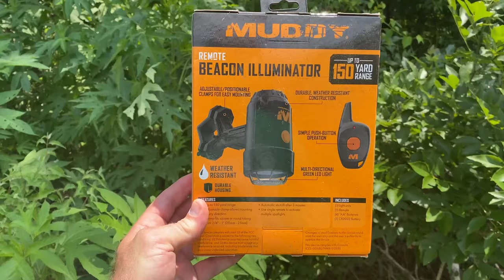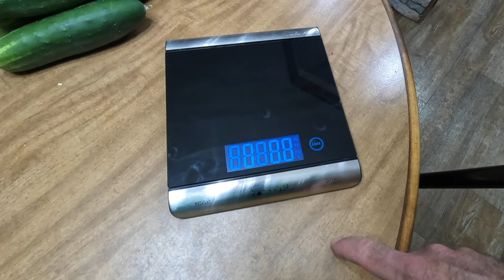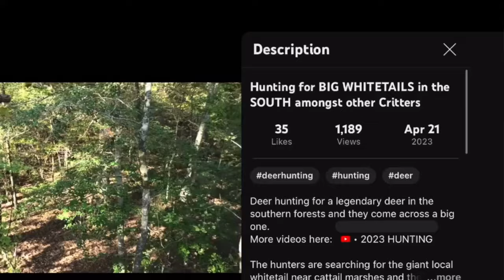HUNTING with 2 Weapons! HOGS AIM-POINT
Hog hunting in south Louisiana is a year round hunting season! Using two rifles to hunt the wild hogs, one for close quarters range and one for long range. The wild feral pigs are a nuisance here and they are legal to hunt 24/7 and 365 days a year. The wild hog population is out of control in the south and the local Departments of Natural Resources declares them nuisances allowing deer hunters and others to hunt them year round and even at night.

If you're concerned about swine presence in your community, then this channel is for you! We'll teach you how to hunt feral pigs and trap them, in order to reduce their numbers and improve your quality of life. Wild hog is great edible game meat and is used to feed many families in the southern states. Be on the look out for several more of our videos regarding hog hunting, hog trapping, cooking and of course deer hunting.

Here are the 3 best Flashlights that we use for Hunting with our discount (CAJUN10) for you!
Hunting for flashlights for wild hog hunting, predator hunting, and all nighttime activities. Brinyte flashlights are what you have long been hunting for.

TideWe heated clothing, waders, backpacks, and the best see through ground blinds.

Phone holder
Camcorder DSLR Camera Fluid heads